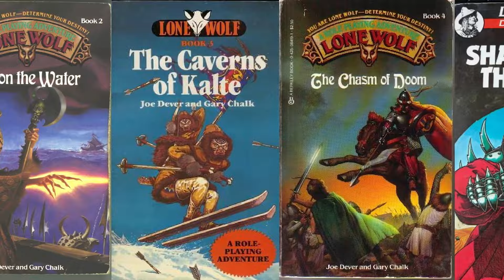Now on Kickstarter: Sound Realms - The Fortress Of Death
Coming soon: Sound Realms: The Fortress of Death
An audio adventure for mobile devices, set in Joe Dever's world of Lone Wolf for the Sound Realms system.